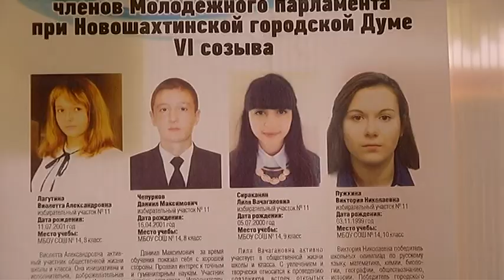Молодежный парламент. Школа № 14